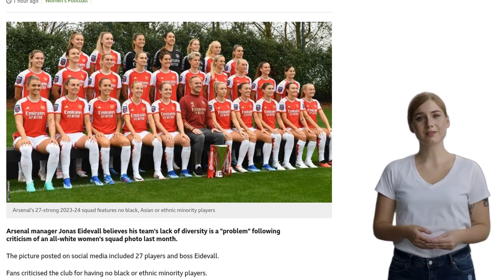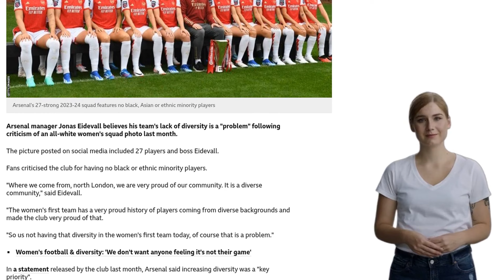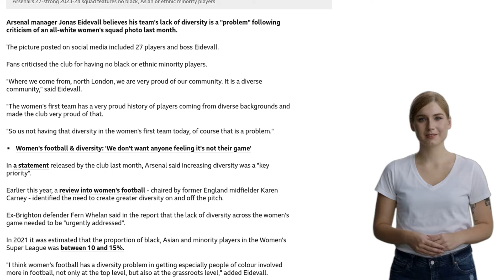Arsenal's lack of diversity a 'problem' - Eidevall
Arsenal Women's manager, Jonas Eidevall, has acknowledged that the lack of diversity in the team is a "problem" after criticism of a squad photo that featured no black, Asian, or ethnic minority players. Eidevall stated that the club is proud of its diverse community in north London and that the women's first team has a history of players from diverse backgrounds. He emphasized the importance of addressing the lack of diversity within the team. Arsenal released a statement last month stating that increasing diversity is a key priority for the club. A review into women's football, chaired by former England midfielder Karen Carney, also highlighted the need for greater diversity both on and off the pitch. The Women's Super League currently has an estimated proportion of black, Asian, and minority players between 10 and 15%. Eidevall believes that women's football as a whole has a diversity problem and that efforts need to be made to involve more people of color at all levels of the game.